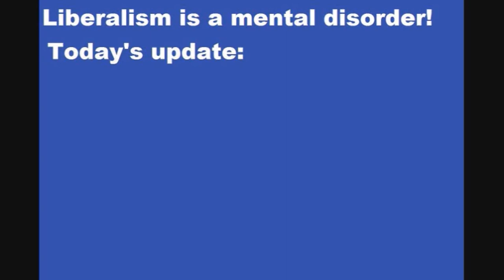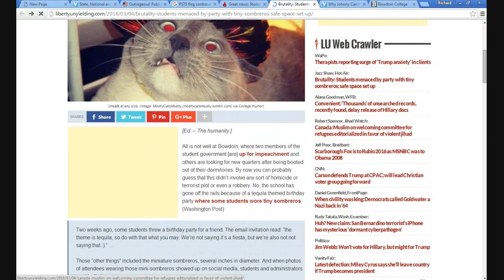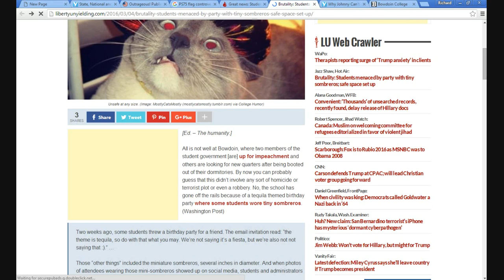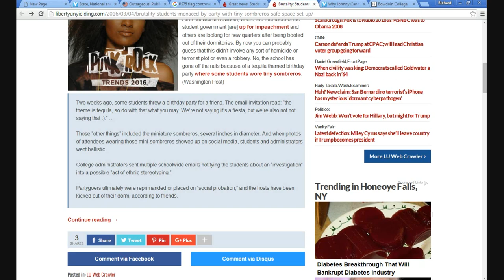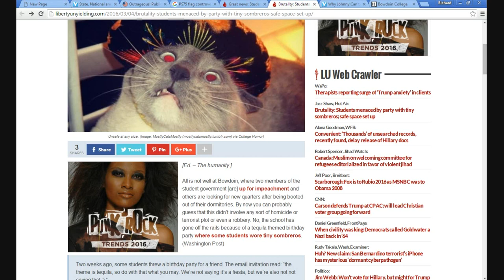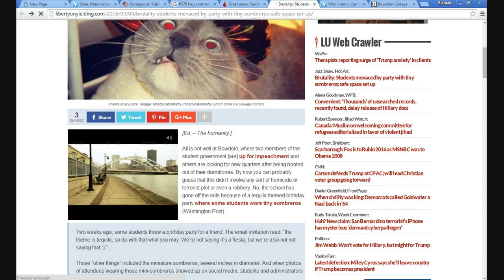Bowdoin college holds a terrible tequila party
Students at Bowdoin college in Maine were "traumatized" and offered safe spaces because some students held a tequila party and wore miniature sombreros. Some student were kicked out of their dorm rooms, and two student government members face impeachment.
   I hope  and encourage the students who were really traumatized, those kicked out of the dorm, sue the pants off that college!